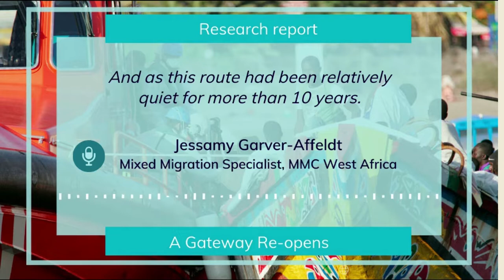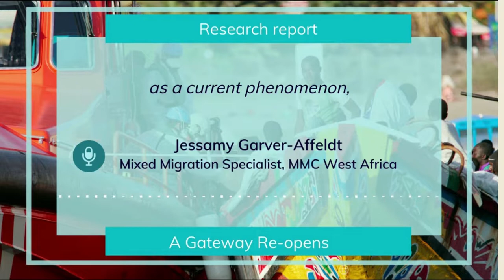Why this research?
This clipping from an interview with MMC West Africa Mixed Migration Specialist Jessamy Garver-Affeldt explains what prompted the research for the report 'A Gateway Re-opens'.